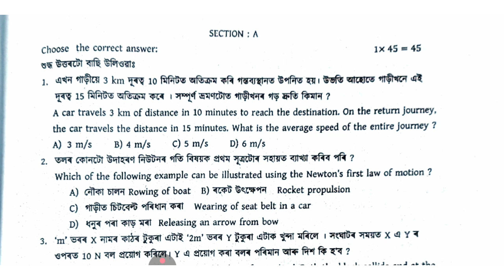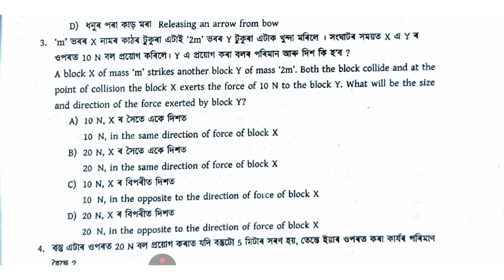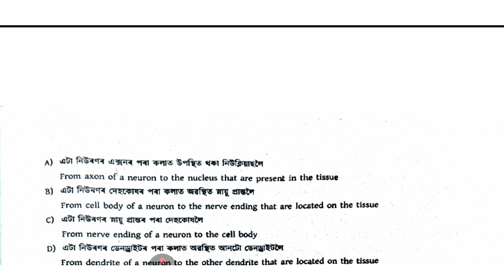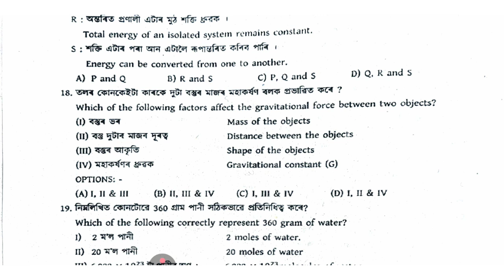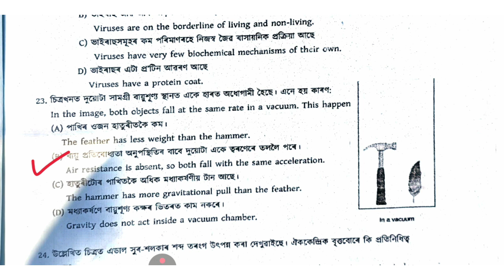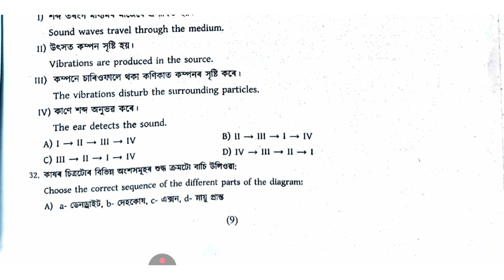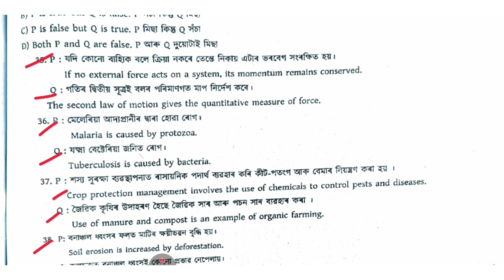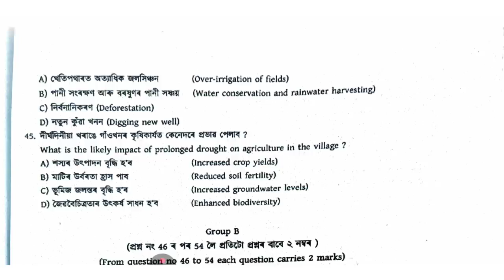Seba Class 9 Science Annual Exam Paper 2025 Solution/Sivasagar District/@agmathsgyan